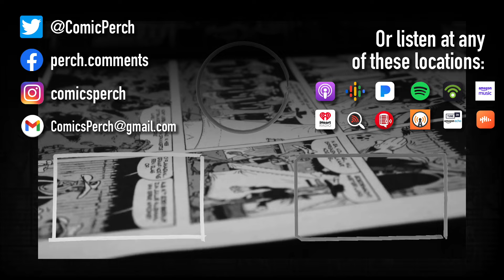Leaving behind a comic legacy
Comic book characters: should they be replaced or renewed?